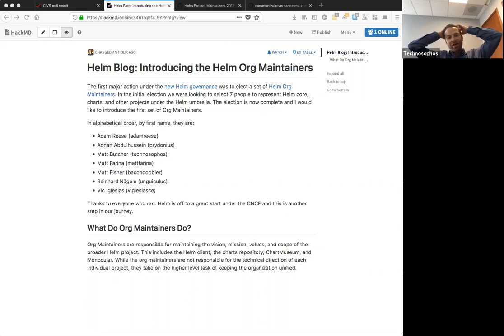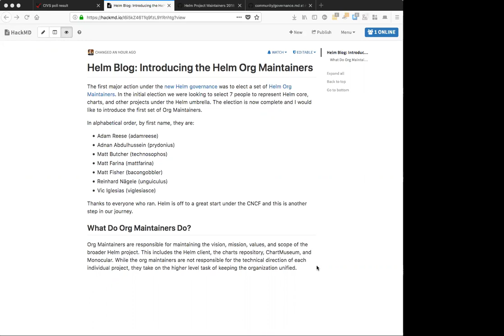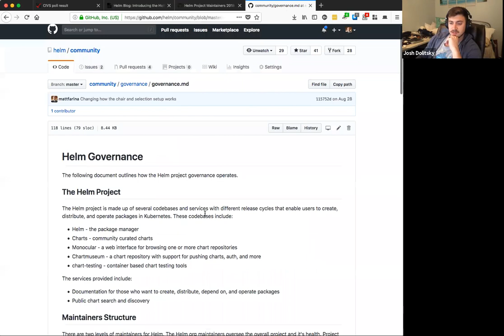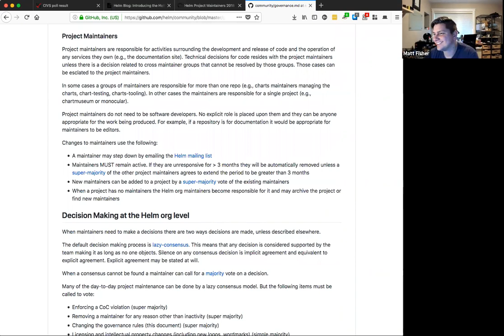Helm Developer Call 20181004